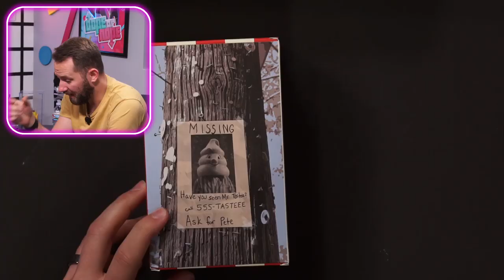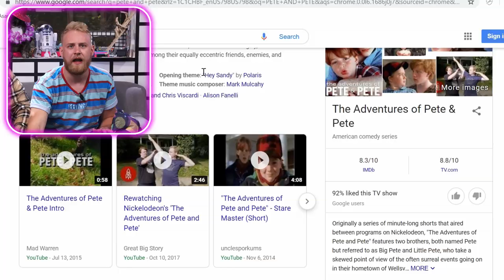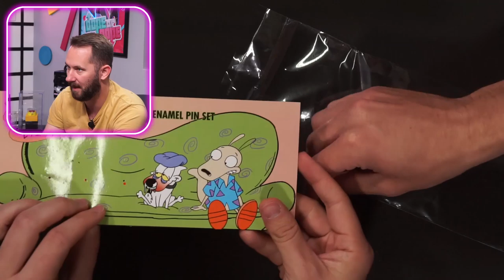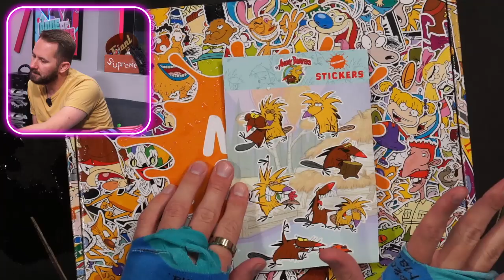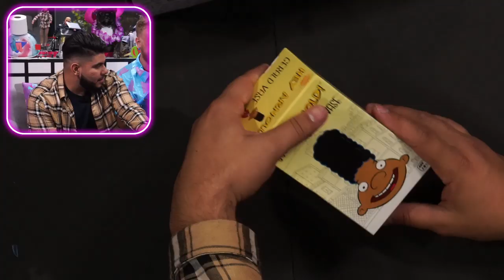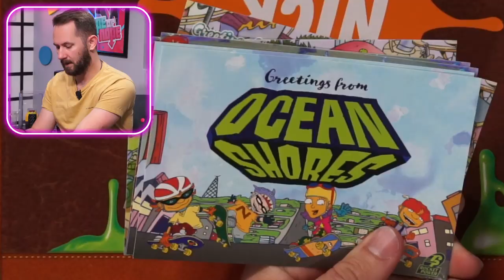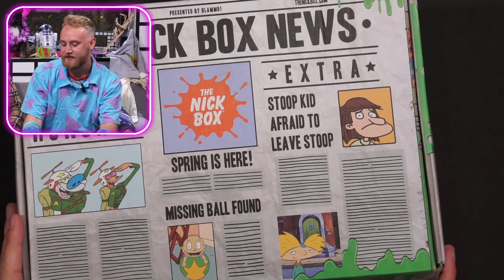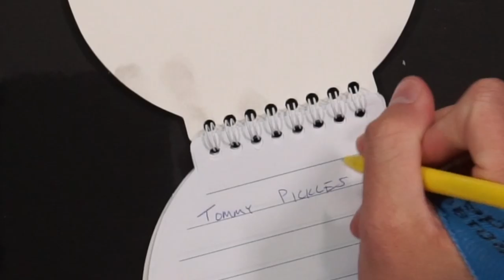Buying & Trying Every Nickelodeon Mystery Box!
A huge Thank You to our special guests , Tori and Mia!

Ahhhhh, do you smell that? It's the smell of sweet nostalgia in the air as summer comes to an end. But, that's okay because today we are taking a trip down memory lane as we unbox past and present mystery boxes from Nickelodeon! We also have some special guests, Tori and Mia, who flew in to help us unbox some of today's products! Last but not least, if you would like the opportunity to win a custom made  DOPE or NOPE mystery box, be sure to watch todays video to find out how you can enter the drawing!!